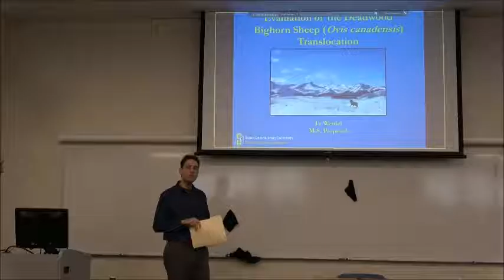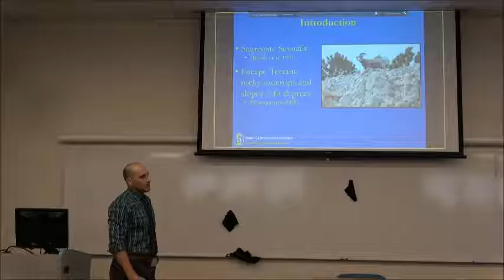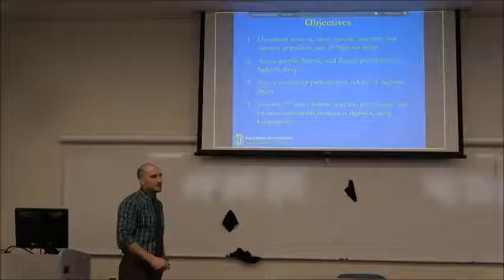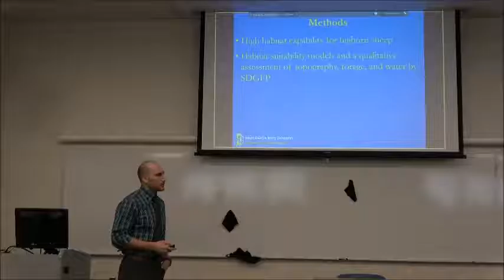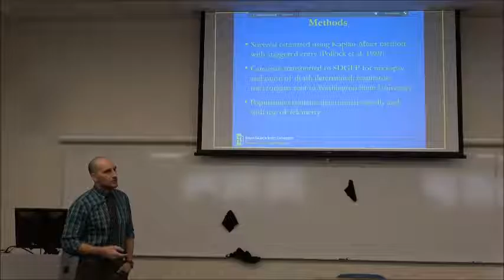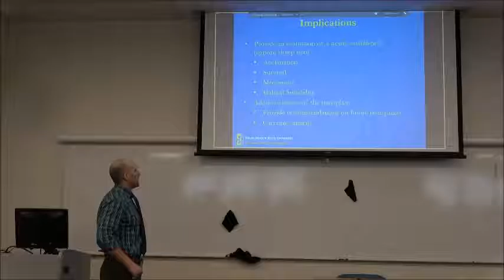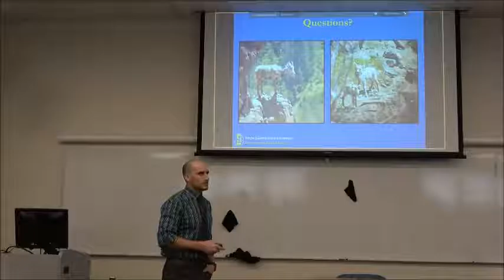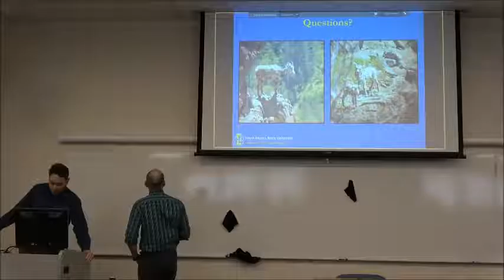Evaluation of the Deadwood Bighorn Sheep (Ovis canadensis) Translocation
Ty Werdel (MS Proposal)